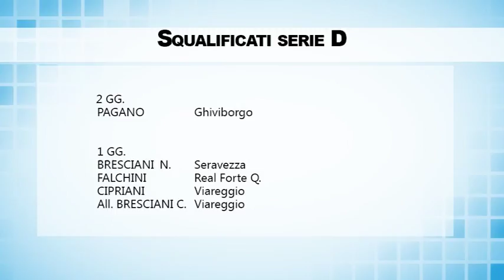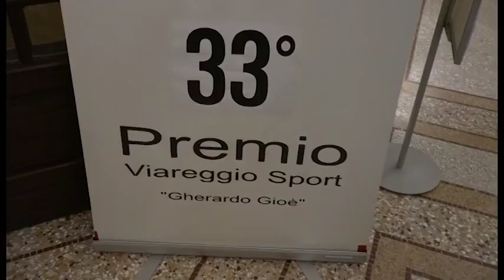Tg Noi Sport 08/11/2017